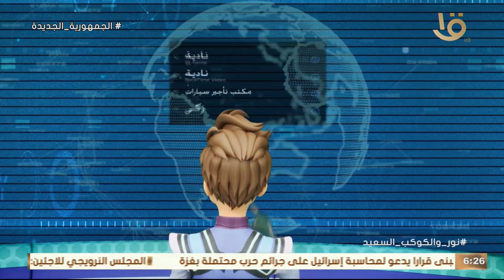نور والكوكب السعيد “نادية” الحلقة السادسة والعشرون